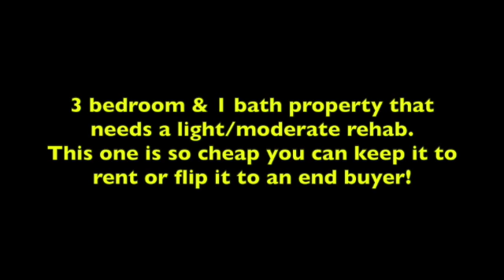3 Bedroom Fixer Upper - Terre Haute - Off Market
Get the complete details at NationwidePropertyLiquidators.com